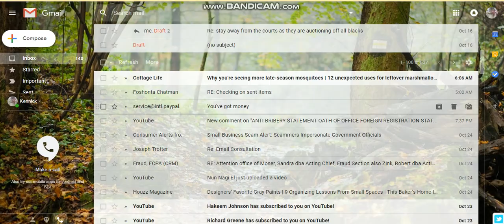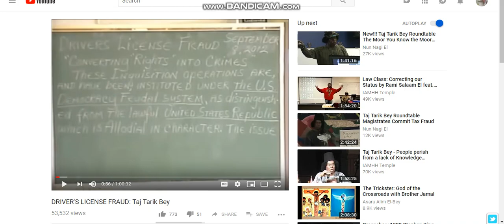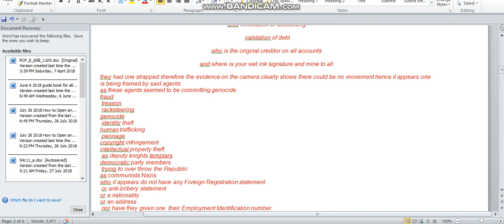thank you to everyone for your support and sharing all laws with one here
and thank you to everyone for reminding me of all these laws so we can write for those in situations to be free those of you in matters that are Moors misclassified as blacks
ispo facto unless you have another country that is protecting you
you are automatically deemed to be Moor by blood birth right in the country known as Morocco now known as America which spans from Chili to Alaska if you are claiming to be Puerto Rican Jamaican West indian Canadian United States citizen you are deemed dead in the eyes of the law and Democratic Feudal laws apply known as black christian slave codes those of us in our proper person are in the United States Republic where the treaty and constitution stands